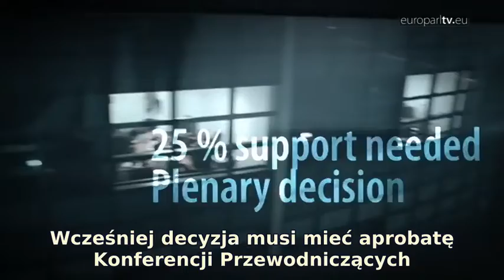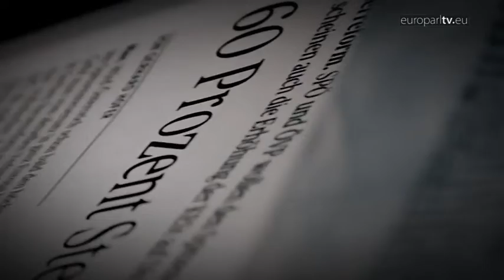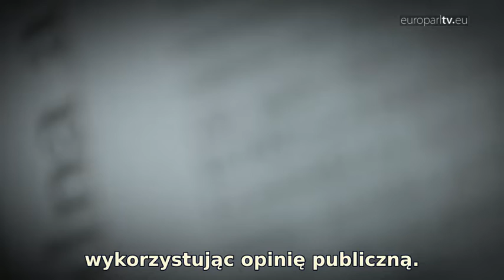Uprawnienia śledcze Parlamentu Europejskiego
Skandale dotyczące prawa podatkowego trafiają na pierwsze strony gazet, dlatego EPTV analizuje narzędzia dostępne Parlamentowi w celu ustalenia faktów w sprawie naruszeń i niewłaściwego stosowania prawa UE.